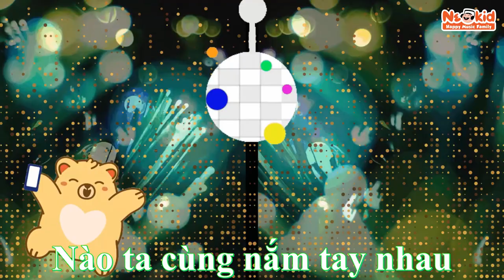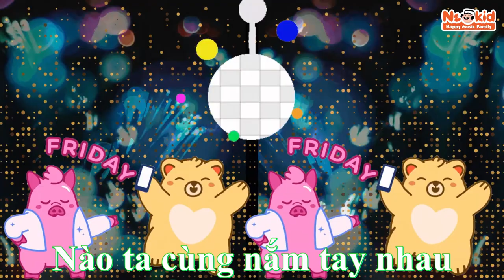TRẨY HỘI - Nền Tảng Vàng Neokid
Trẩy Hội
Nhạc và Lời: Neokid
Các khóa học âm nhạc và nghệ thuật tại Neokid và NeoPop dành cho Người Lớn & Trẻ Em:
Lớp Nền Tảng Vàng Neokid (Cảm thụ và vận động âm nhạc, học viên từ 3.5 tuổi - dưới 6 tuổi)
𝐋𝐨̛́𝐩 𝐏𝐢𝐚𝐧𝐨 𝐓𝐫𝐞̉ 𝐄𝐦 & 𝐍𝐠𝐮̛𝐨̛̀𝐢 𝐋𝐨̛́𝐧 (từ 5 tuổi trở lên)
𝐋𝐨̛́𝐩 𝐕𝐨𝐜𝐚𝐥, 𝐆𝐮𝐢𝐭𝐚𝐫/Ukulele, 𝐃𝐫𝐮𝐦 𝐓𝐫𝐞̉ 𝐄𝐦 & 𝐍𝐠𝐮̛𝐨̛̀𝐢 𝐋𝐨̛́𝐧 (từ 6 tuổi trở lên)
Lớp Luyện Thi Chứng Chỉ Âm Nhạc Quốc Tế ABRSM, RSL, LCM, Trinity, AMEB,... và Luyện Thi Nhạc Viện và Học Viện Âm Nhạc

Tham khảo & đăng ký học thử